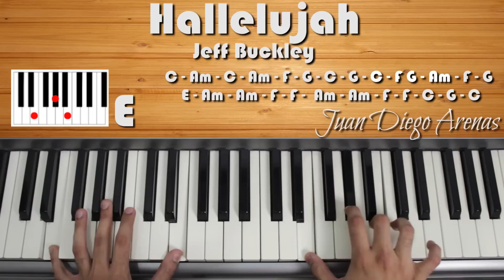Hallelujah - Jeff Buckley/Leonard Cohen - Piano Tutorial [Español] by Juan Diego Arenas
Aprende canciones en el piano de manera rápida y sencilla con esta app

Te gustan mis videos?¿Te han sido útiles?

Aprende como tocar hallelujah de jeff buckley/Leonard Cohen  en piano

en este vídeo te enseño como tocar los acordes para acompañar esta canción en piano.

Acordes de aleluya, aprende a tocar los acordes de la cancion aleluya en piano, hallelujah chords, tutorial en español, lesson piano, tutorial piano, como tocar aleluya en piano